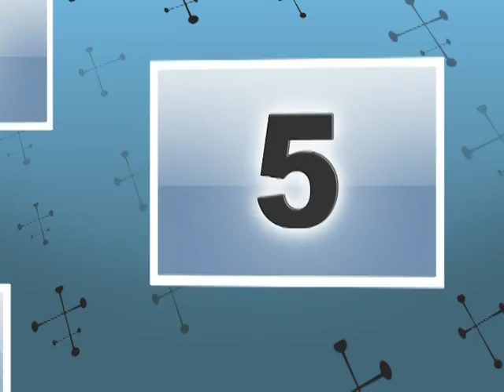Junior Mechillemoth Dont´ Stop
Junior Mechillemoth tocando na feira da Música 2012 Olinda PE.
Júnior Mechillemoth tocando sua Música.